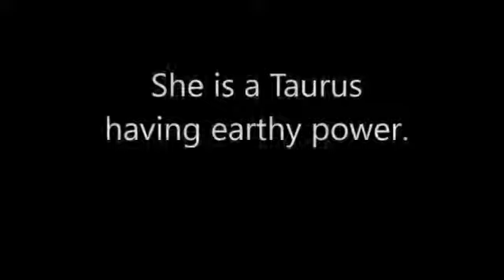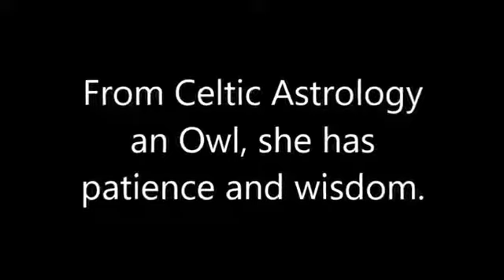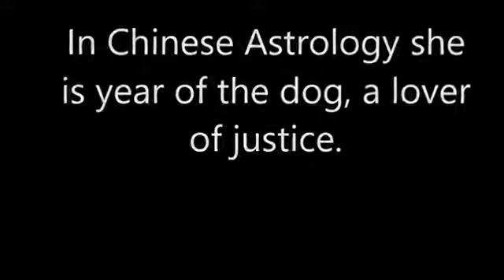CACTUS GIRL POWERS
Powers from various astrologies of different religions.